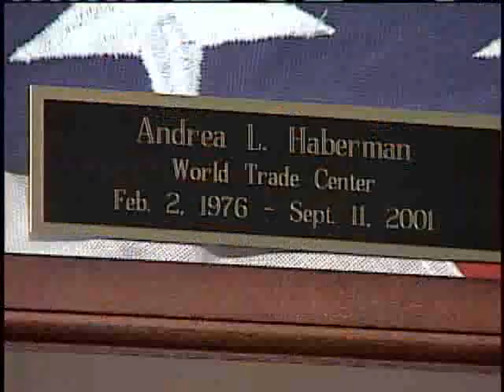Father of 9-11 Victim Speaks Out About Security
George Haberman said his daughter, Andrea, 25, was in the north tower of the World Trade Center when the planes struck the buildings. He's been on a mission ever since.